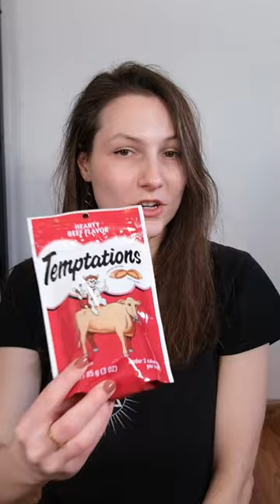Is it OK to give your cat Temptations?